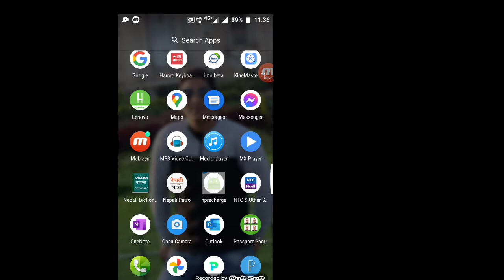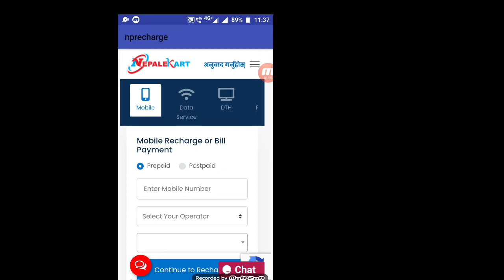ईन्डिया बाट नेपाल मा रिचार्ज कसरी गर्ने छिटाे हेर्नू भिडियो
famous karnali khabar